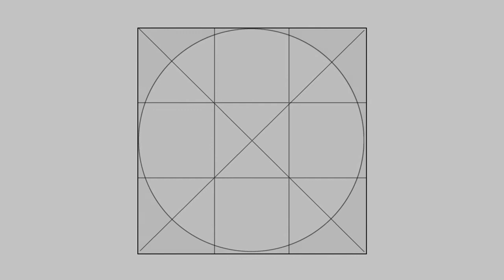Фотоэкспедиция OPEN FOTO на Север, часть 1 // сентябрь 2016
В сентябре 2016 года Евгений Колков, основатель Школы фотографии OPEN FOTO, при поддержке Русского географического общества съездил в фотографическую экспедицию на север нашей страны.

Это вступление к серии видеороликов из фотопутешествия, в которых Мастер рассказывает о своих впечатлениях и дает советы по фотосъемке. Ну, а в первом видео - эмоции, благодарности и немножко почти неземных пейзажей Териберки.